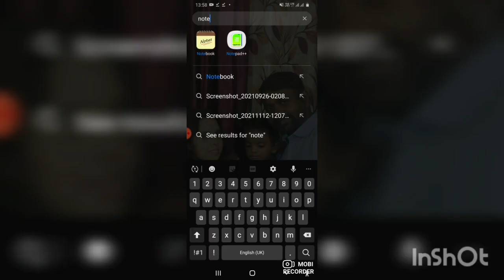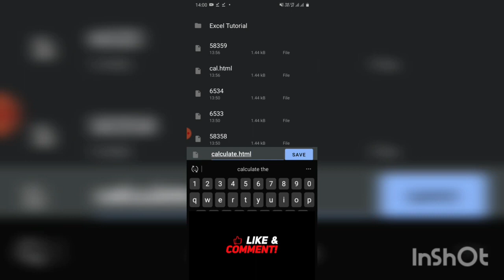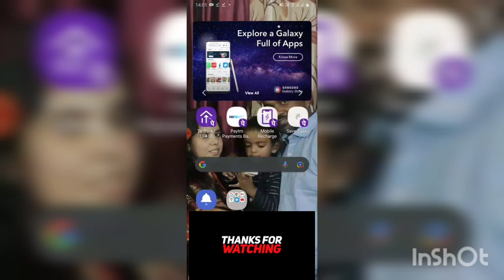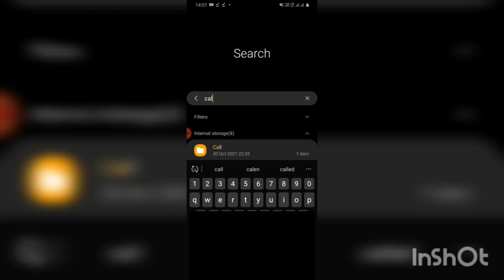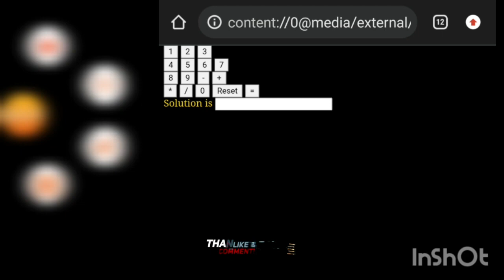Create Calculator using HTML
Calculator Project using python
Calculator Project using python code
Create Calculator Project using HTML
HTML calculator
build a calculator in javascript
calculator html
calculator using html css javascript
calculator using javascript
how to build a calculator in javascript
html calculator tutorial
javascript calculator
javascript calculator project
javascript calculator tutorial
python calculator